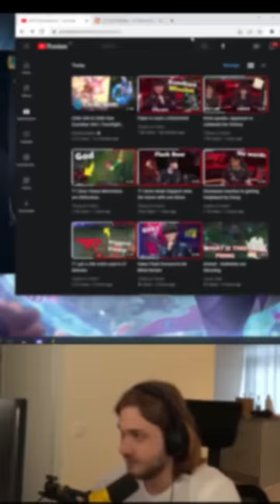faker just doesn't give a damn 💀💀